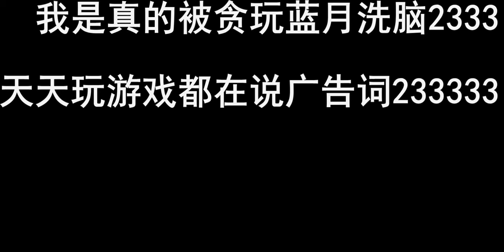贪玩蓝月之 渣渣辉：我每天都躲在家里玩贪玩蓝月，你知道有多好玩吗。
大家好，我是渣渣辉。